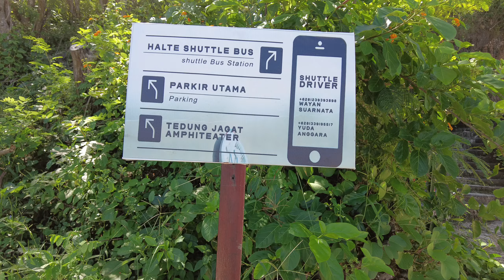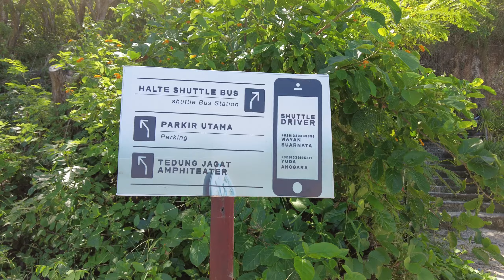Memantau Situasi Pantai Gunung Payung Bali